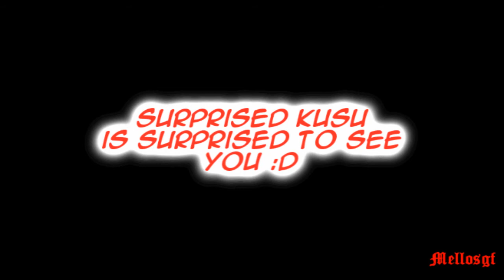Surprised Kusuriuri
... Lol XD i felt like doing this after seeing this face... hope you get a laugh out of this silly thing lol XD